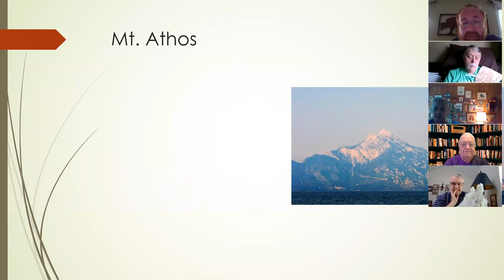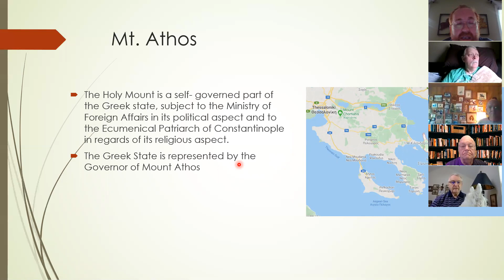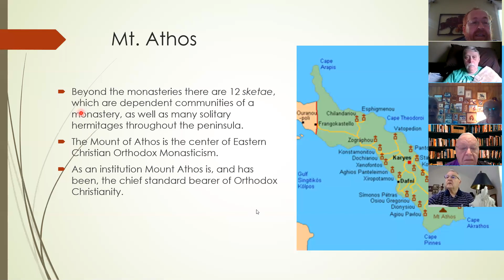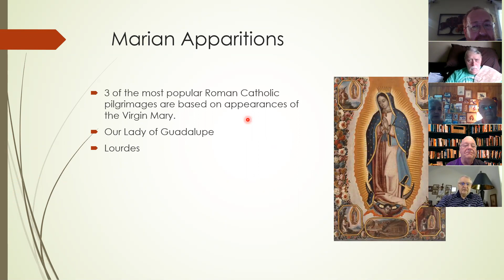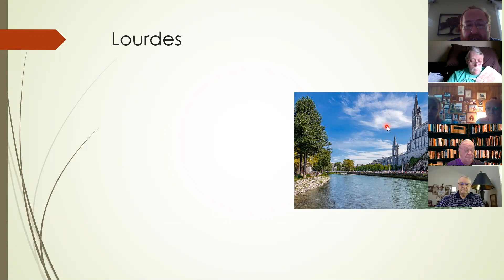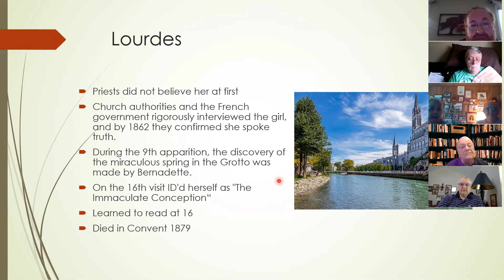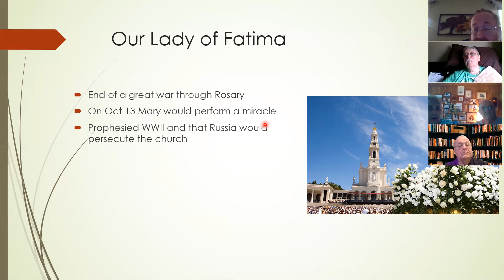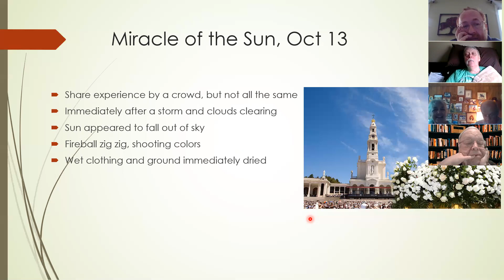Pilgrimages 8 23 2020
Dave Kirchinger, facilitator
St. Luke's Episcopal Church
Anchorage, KY